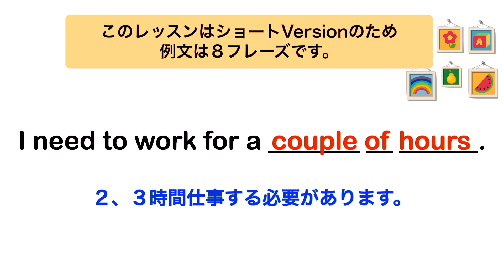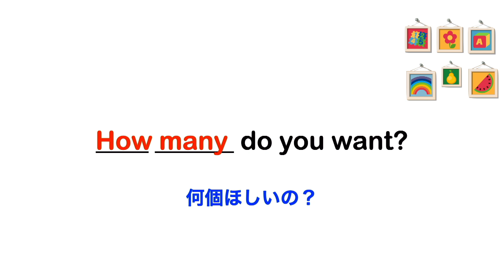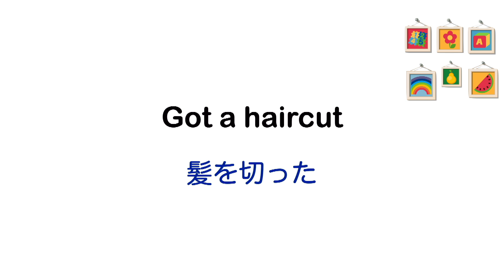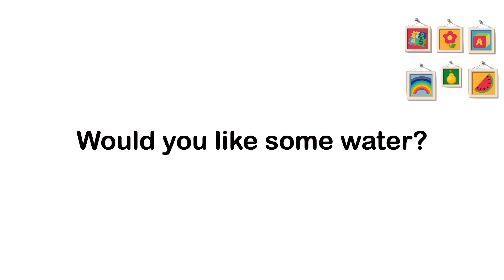【3分学習】楽しい英語リスニング(Lesson1#ショート版)復習レッスン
魔法の３０日間！毎日10分英語リスニングトレーニングのショート版です。

おすすめの学習方法↓
【魔法の３０日間！毎日10分英語リスニングトレーニング】

英語音声：Neil カナダ人
英語音声：Rashad アメリカ人
『1000単語・フレーズ集』（電子書籍版）